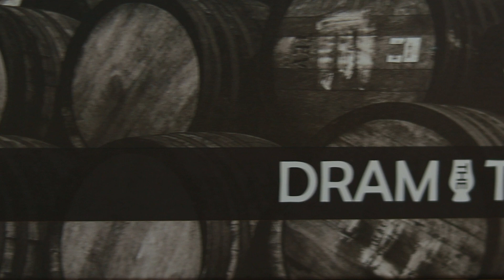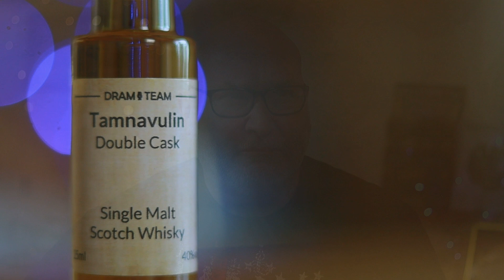Dram Buster #10 | Tamnavulin Double Cask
Dram Buster is back - about time too - with the Tamnavulin Double Cask, the first dram in my Dram Team subscription to the latest Women in Whisky sample box.

I've had this one before. Do I feel the same this time as the last? Tune in and find out.

Sláinte

Big Al

Scoring system:
95-10: Classic  - a great whiskey
90-94: Outstanding - a whiskey of outstanding character & style
85-89: Very Good - a whiskey with special qualities
80-84: Good - a solid, well made whiskey
75-79: Mediocre - a drinkable whiskey that may have minor flaws
50-74: Not Recommended